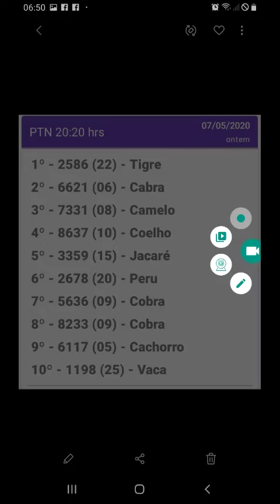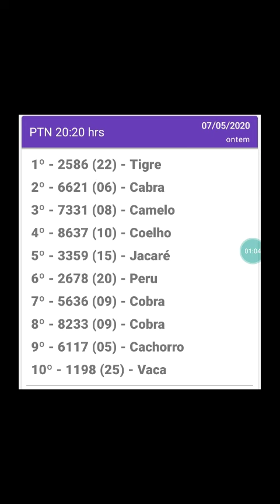Resultado do jogo do bicho PTN são paulo 20.20hrs d 07.05.20